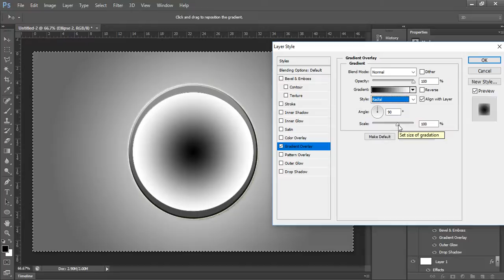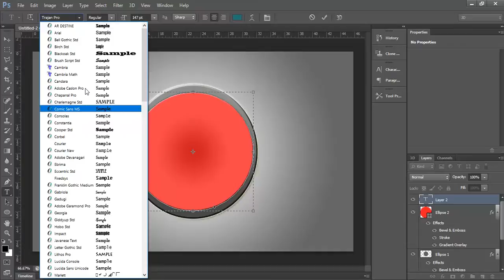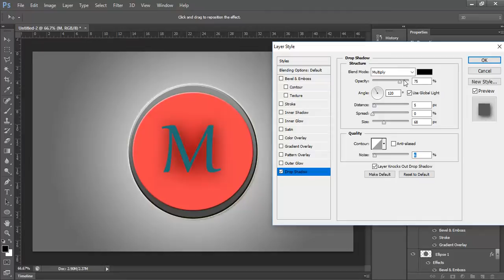How to design Material Design Logo using Photoshop | Part-2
Design your own Material Design Logo using Photoshop.